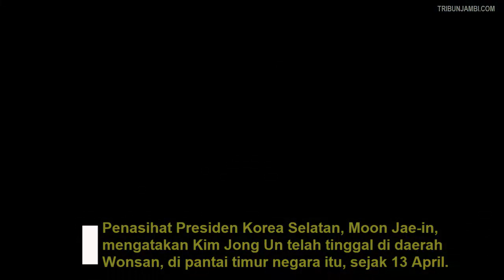Misteri Kim Jong Un dan Baku Tembak di Perbatasan Korea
TRIBUNNEWS.COM, SEOUL – Muncul kontroversi  baru mengenai Pemimpin Korea Utara (Korut) Kim Jong Un.  Pejabat Korea Selatan menyebut Kim Jong Un tidak menjalani opersi jantung, sebelum menghilang selama tiga minggu.

Menurut kantor berita Korea Selatan (Korsel) Yonhap,  pejabat  Korea Selatan itu  menolak memberikan alasan yang menyakinkan mengenai Kim tidak menjalani operasi.

Namun, ia menyebutkan spekulasi laporan soal Kim kemungkinan dioperasi karena ada perbedaan gerak di kakinya, tidaklah benar.

Pada Minggu (3/5) pagi, militer Korut dan Korsel baku tembak di sekitar pos jaga Korsel sehingga meningkatkan ketegangan.

Adu tembak itu terjadi satu hari setelah media pemerintah Korut memperlihatkan Kim sedang mengunjungi pabrik pupuk, yang menjadi laporan pertama kemunculannya kembali sejak 11 April.

Sejumlah tembakan dilepaskan dari Korea Utara pukul 07.41 waktu setempat ke arah pos jaga di Korea Selatan, yang berbatasan dengan Korut.

Korsel membalas aksi tersebut dengan melepaskan dua kali tembakan ke arah Korut.

Tak ada korban luka yang dilaporkan.  Peristiwa baku tembak pada Minggu merupakan konfrontasi terbaru antara kedua Korea, yang secara teknis masih berperang.

Presiden Amerika Serikat (ASD) onald Trump pada Sabtu (2/5) melalui akun Twitter miliknya  menanggapi sejumlah laporan mengenai kemunculan kembali  Kim Jong Un di hadapan publik.

Trump mencuitkan, "Saya senang melihat dia kembali dan dalam kondisi sehat!”

Seorang pejabat AS mengatakan kepada CNN berdasarkan berbagai analisis intelijen, foto-foto yang dirilis kantor berita Korut mengenai penampilan Jong Un pada Jumat (1/4) lalu, merupakan foto asli.

Beberapa hari sebelumnya, Penasihat Presiden Korea Selatan Moon Chung-in mengatakan Kim Jong Un dlam kondisi sehat.

Penasihat Presiden Korea Selatan, Moon Jae-in, mengatakan Kim Jong Un telah tinggal di daerah Wonsan, di pantai timur negara itu, sejak 13 April.

Spekulasi  mengenai kesehatan Kim awalnya muncul setelah dia absen dalam perayaan ulang tahun kakeknya, Kim Il Sung,  pada 15 April.

Terakhir, ia  terlihat empat hari sebelumnya pada pertemuan Politbiro Partai Komunis Korut.

Korea Utara dengan ketat mengontrol informasi apa pun di sekitar pemimpinnya, yang diperlakukan hampir seperti dewa di dalam negeri.

Ketidakhadirannya dari media resmi pemerintah sering memicu spekulasi dan rumor tentang kesehatannya.

Korea Utara tidak memiliki pers bebas dan seringkali menjadi lubang hitam dalam hal kepemimpinan negara itu. Analis sangat bergantung pada pemindaian kiriman media negara dan menonton video propaganda untuk setiap kemiripan petunjuk.

Pemimpin Korea Utara ini dikenal sering mengunjungi kompleks Wonsan yang dilayani oleh stasiun kereta api di dekatnya.

Daerah pantai adalah tempat Kim menghabiskan musim panas sebagai seorang anak, meskipun ia sering bepergian dengan pesawat atau berkendara ke Wonsan. (cnn/feb)